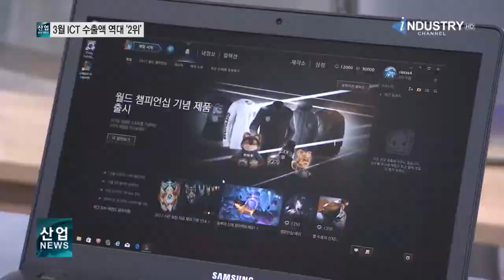[산업뉴스] ICT 수출, 16개월 연속 두 자릿수 증가율 기록 [산업방송 채널i]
3월 정보통신기술 수출액이 역대 2위를 기록하며, 16개월 연속 두 자릿수 수출 증가율을 이끌었습니다.

산업부는 3월 우리나라 ICT 수출액이 지난해 같은 기간보다 18.6% 증가한 191억 4천만 달러로 집계됐다고 밝혔습니다.

이는 지난해 9월에 이어 역대 두 번째에 해당하는 수출 실적이며, 2016년 12월 이후 16개월 연속 두 자릿수 수출 증가율도 함께 기록했습니다.

수입은 전년 같은 달 대비 4.5% 증가한 90억 6천만 달러였고, 무역수지는 100억 8천만 달러 흑자를 나타냈습니다.